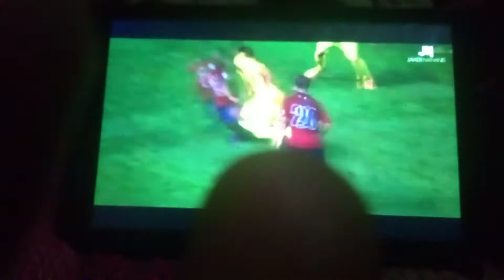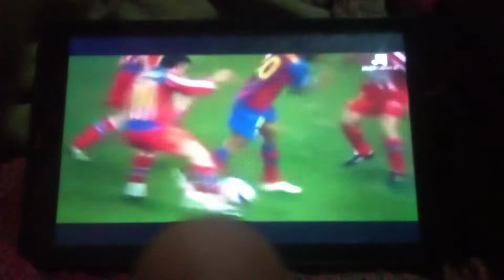7 de junio de 2021